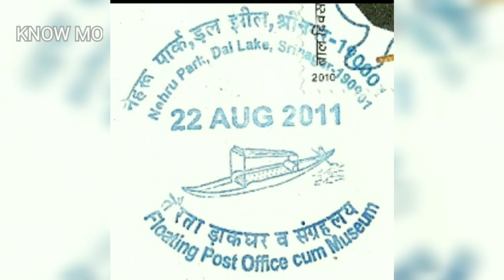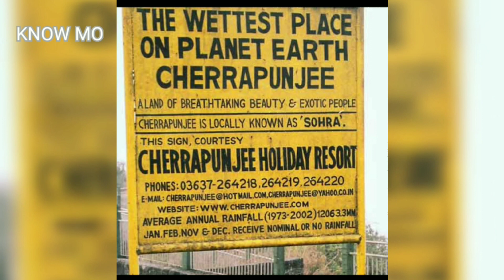Interesting facts about India - அறிந்த இந்தியா..அறியா தகவல்கள் in Tamil..சுவாரசிய தகவல்கள் ...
In this video we just tried to bring out a list of some interesting facts about India...

Please watch this... we ourselves got surprised when we started making this content ... Many surprises...

# interesting India
# super facts of India
# super power India
# incredible India
# what are good facts of India?
# Reality of India